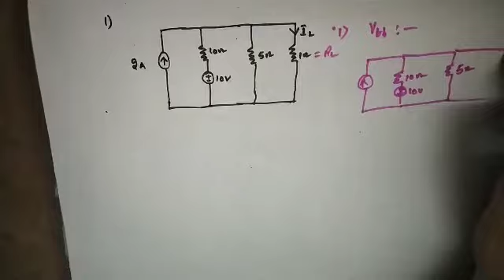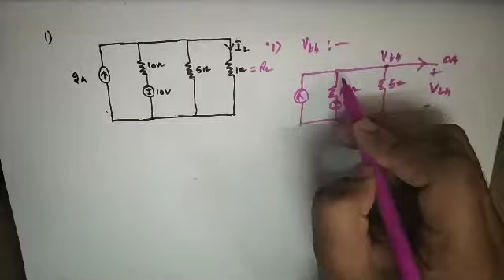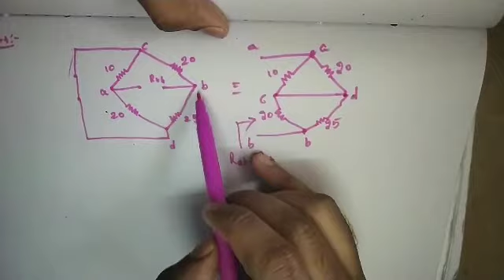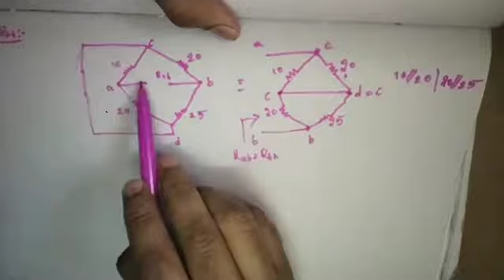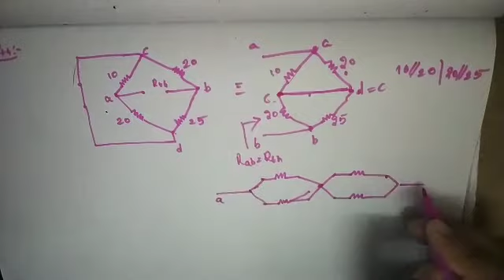Network Theory - Lec 17. Thevenins Theorem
In this video thevenins theorem for gate exam is discussed in detail with examples.